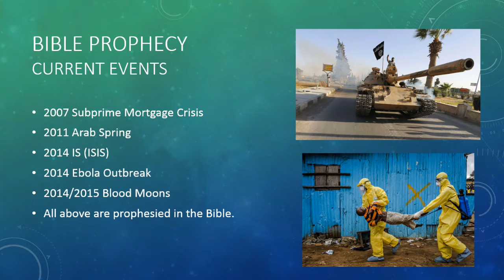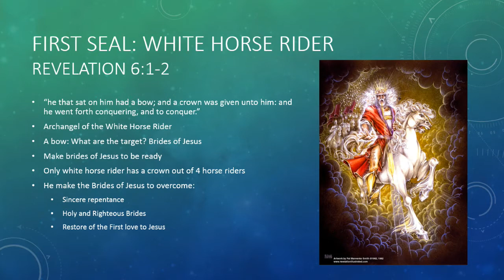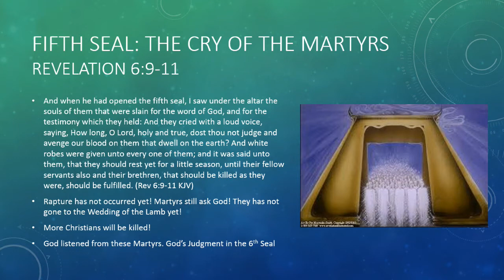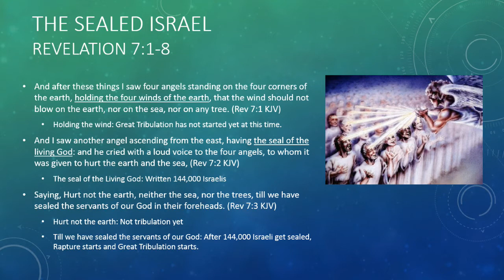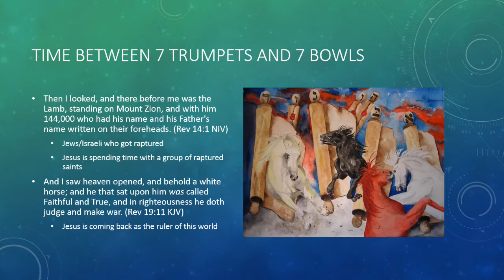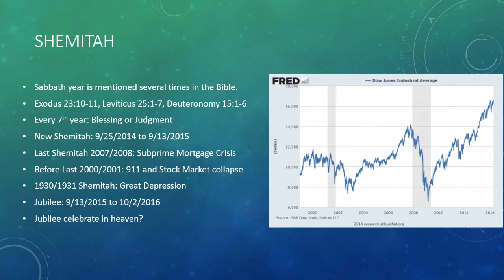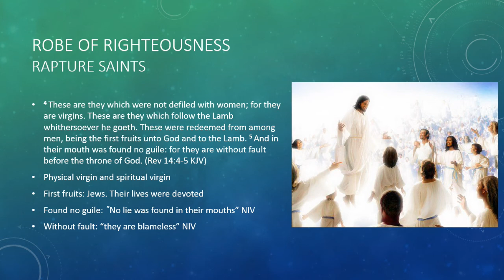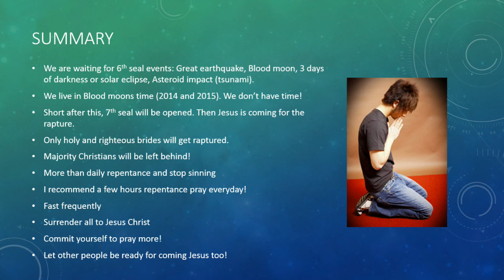Seven Seal Revelations and Rapture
I've been uploading 6th seal revelation 1st to 7th revelation. I made a new video to combine all together. I'm talking about the garment of salvation and the robe of righteousness. We are at the time of waiting for the sixth seal events which are great tribulation, asteroid(tsunami) and pole shift. Blood moons were done already for two times in this year. Time is running out quickly. It is time to prepare for the coming Messiah.